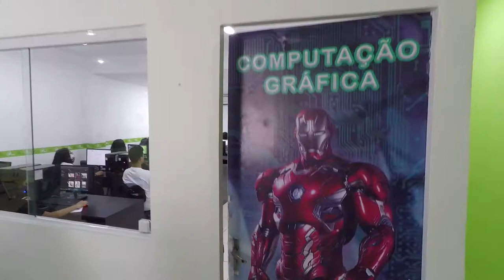The Expendabros gameplay - Jogo Gratuito Viciante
Confira nossa gameplay do game The Expendabros